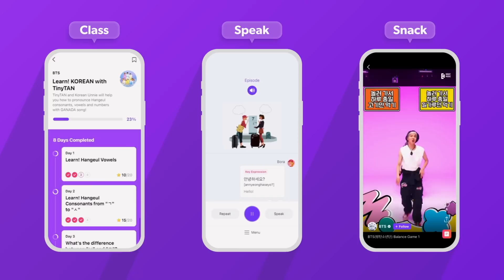🚨드디어 방탄소년단의 영상으로 한국어 공부를 할 수 있는 앱 출시🚨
“I hope they would release an education app. I would really love to learn Korean.”
“Are they going to release a new app? Then that would be cool.”

드디어 방탄소년단의 영상으로 한국어 공부를 할 수 있는 앱이 출시되었어요!
이제 365일 케이크에서 재밌게 한국어 공부를 해볼까요?

📍Today
매일매일 업데이트되는 표현 영상! 핵심 표현(Key Expression)은 반복 듣기를 하면서 직접 따라 해보세요.
✔ 방탄소년단 콘텐츠는 매주 월/수/금 업데이트 됩니다.

📍Class
보다 체계적으로 한국어 학습을 하고 싶다면?
나에게 맞는 레벨을 선택하고, 한국어를 차근차근 배울 수 있어요.
✔ 앱에서 한글을 직접 써보고, 게임처럼 퀴즈도 풀다 보면 한국어 실력이 쑥쑥!

📍Speak
한국어 문장을 보고, 듣고, 원어민처럼 말할 수 있도록 Cake의 AI가 어색한 발음을 짚어 줄 거예요.
HYBE EDU의 BTS Learn! KOREAN 시리즈 및 BLACKPINK IN YOUR KOREAN의 내용도 앱에서 만나볼 수 있어요.

📍Snack
매일 가볍게 재밌는 콘텐츠를 보고, 한국어 공부도 해요!
✔ Today와 Snack에서 중요한 문장은 저장 버튼 누르고, Review 탭에서 다시 확인!

지금 바로 Cake 앱을 다운받으시고, 오늘의 콘텐츠를 확인해보세요!